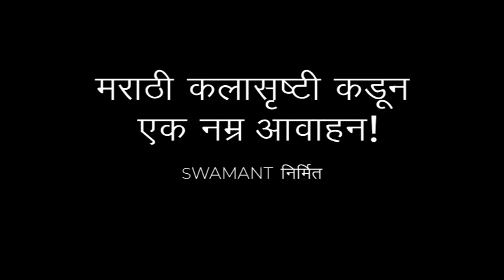कोरोना विषाणूच्या प्रादुर्भावापासून वाचण्यासाठी मराठी चित्रपट सृष्टीतील दिग्गजांचे आवाहन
संपूर्ण जगात वेगाने पाय पसरणाऱ्या कोरोना विषाणूच्या प्रादुर्भावापासून वाचण्यासाठी नेमके काय करावे? हे सांगताहेत मराठी चित्रपट सृष्टीतील दिग्गज मान्यवर. यामध्ये स्वप्निल जोशी, सोनाली कुलकर्णी, भरत जाधव, रवि जाधव, सिद्धार्थ जाधव, तेजस्विनी पंडित, अमृता खानविलकर, सई ताम्हणकर, अमेय वाघ, जितेंद्र जोशी, अवधूत गुप्ते, प्रसाद ओक, अभिजीत खांडकेकर, अंकुश चौधरी, मुक्ता बर्वे, सुबोध भावे आणि सचिन पिळगावकर आदींचा समावेश आहे.